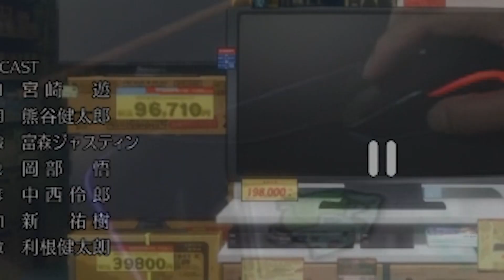Too CLOSE 2 Games | Haikyu!! TO THE TOP Episode 17-19 Reaction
Nekoma refreshment

Haikyu Season 4 Episode 17 Live Reaction! Haikyu Season 4 Episode 17 Reaction! Haikyu Season 4 Episode 17 Review!

PATRONS

($5)
Nikki "Taco Chan" Green
Troupe Wicked

($10)
Peach Villacarlos
GreenHX
Jamie (Kemmilyn)

Equipment:
Main Camera